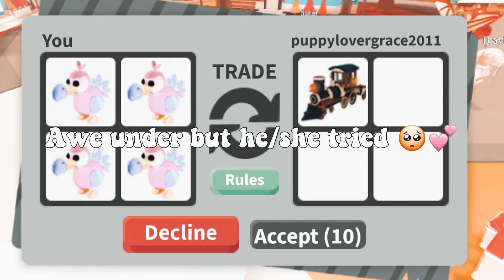What people trade for 4 dodos *overpays*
Comment which offer what was the best! Love y’all! 💕